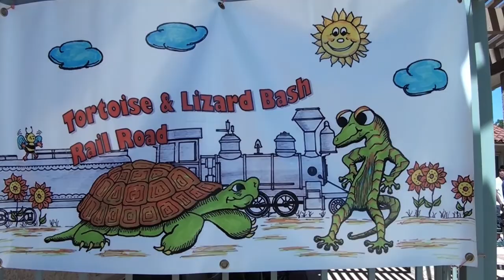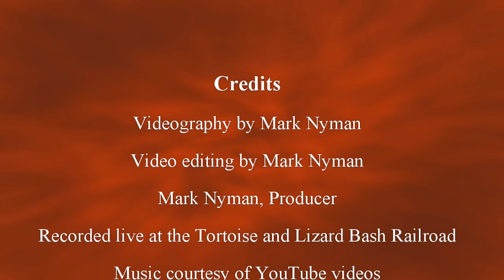Tortoise and Lizard Bash Open House 08 16 2014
This video was recorded at the Tortoise and Lizard Bash Railroad Open House on Saturday, 8/16/2014.   This is a beautifully crafted G scale Garden Railroad.